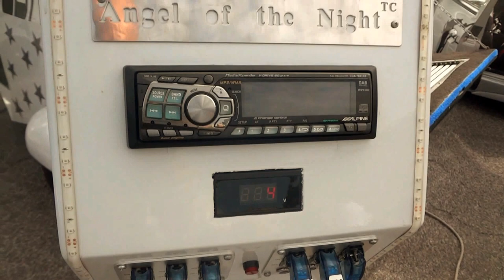Car Tuning Piaggio Ape : Hi-Fi Contest Video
Piaggio Ape : amazing car tuning show and Hi-Fi contest; video recorded in Rome, Fonte Nuova. Thanks to Hyper Bass tuning and wrapping store.